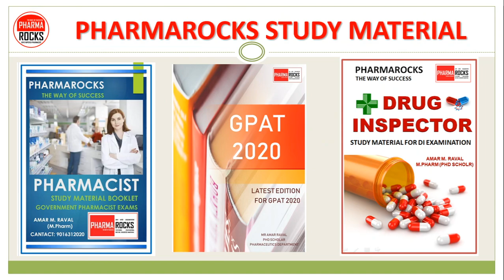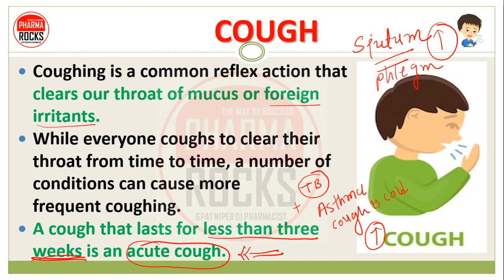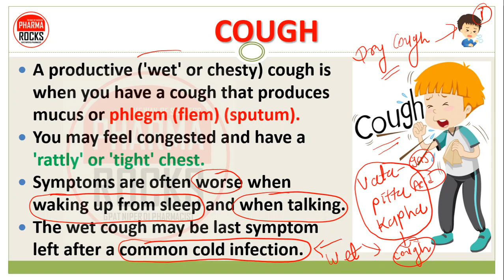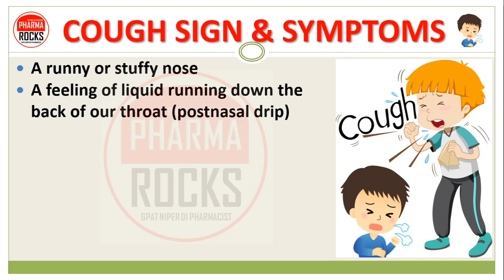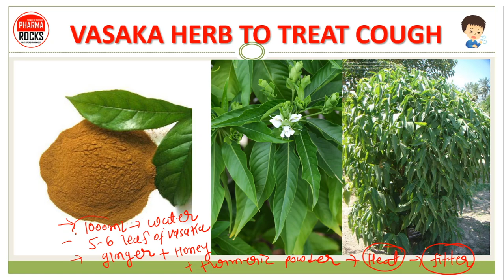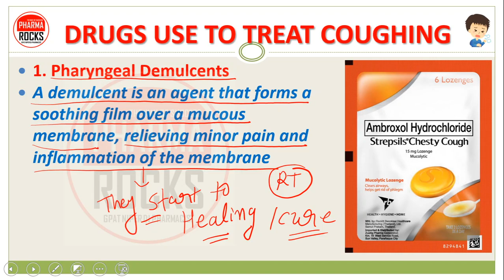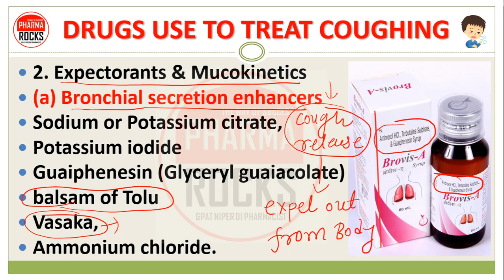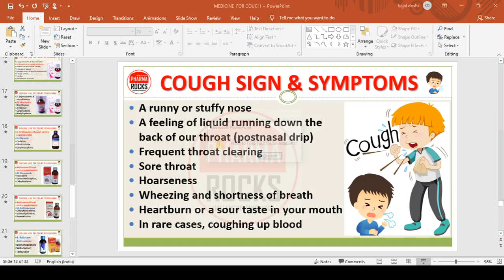WET COUGH, CAUSES, SIGN, SYMPTOMS, MEDICINE, TREATMENT, गीली खांसी होने के कारण लक्षण और घरेलु इलाज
WET COUGH, CAUSES, SIGN, SYMPTOMS, MEDICINE, TREATMENT,

गीली खांसी होने के कारण लक्षण और घरेलु इलाज

WET COUGH MEDICINE
Coughing is a common reflex action that clears our throat of mucus or foreign irritants.
While everyone coughs to clear their throat from time to time, a number of conditions can cause more frequent coughing.
A cough that lasts for less than three weeks is an acute cough.

COUGH
A productive ('wet' or chesty) cough is when you have a cough that produces mucus or phlegm (flem) (sputum).
You may feel congested and have a 'rattly' or 'tight' chest.
Symptoms are often worse when waking up from sleep and when talking.
The wet cough may be last symptom left after a common cold infection.

CAUSES OF COUGH
Asthama
smoking
GERD
pneumonia
COPD
bronchial asthama
bronchitis

COUGH SIGN & SYMPTOMS
A runny or stuffy nose
A feeling of liquid running down the back of our throat (postnasal drip)
Frequent throat clearing
Sore throat
Hoarseness
Wheezing and shortness of breath
Heartburn or a sour taste in your mouth
In rare cases, coughing up blood

MEDICINE FOR COUGH
Drugs for Cough
Expectorants
Demulcents
Mucolytics
Antitussives
Bronchodilators

VASAKA HERB TO TREAT COUGH

VASAKA HERBAL COUGH SYRUP
ADHATODA VASICA
commonly known in English as Malabar nut, adulsa, adhatoda, vasa, or vasaka, અરડૂસી, अडूसा, వాసకం, is a medicinal plant native to Asia, widely used in Siddha Medicine, Ayurvedic, homeopathy and Unani systems of medicine

DRUGS USE TO TREAT COUGHING
1. Pharyngeal Demulcents
A demulcent is an agent that forms a soothing film over a mucous membrane, relieving minor pain and inflammation of the membrane
Lozenges & Cough drops
linctuses containing Syrup
Glycerine
Liquorice.

2. Expectorants & Mucokinetics
Expectorants – increase airway water or the volume of airway secretions.
Mucolytics – thin (reduce the viscosity of) the mucus.
Mucokinetics – increase transportability of mucus by cough.
Mucoregulators – suppress underlying mechanisms of mucus hypersecretion.

2. Expectorants & Mucokinetics
(a) Bronchial secretion enhancers
Sodium or Potassium citrate,
Potassium iodide
Guaiphenesin (Glyceryl guaiacolate)
balsam of Tolu
Vasaka,
Ammonium chloride.

2. Expectorants & Mucokinetics
(b) Mucolytics
Bromhexine
Ambroxol
Carbocisteine
Acetylcysteine.

3. Antitussives (Cough centre suppressants)
(a) Opioids
Codeine
Pholcodeine
Ethylmorphine.

Antitussives (Cough centre suppressants)
(b) Nonopioids
Noscapine
Dextromethorphan,
Chlophedianol.

Chlorpheniramine,
Diphenhydramine,
Promethazine.

4. Adjuvant Antitussives
Bronchodilators
Salbutamol
Terbutalin

ASSISTANT PROFESSOR
FOUNDER PHARMAROCKS
PHD SCOLAR (GTU AHMEDABAD)

📚 STUDY MATERIAL
👨🏼‍🏫 VIDEO LECTURE
📊 TEST SERIES

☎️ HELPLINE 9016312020